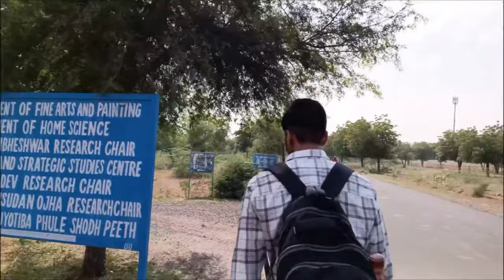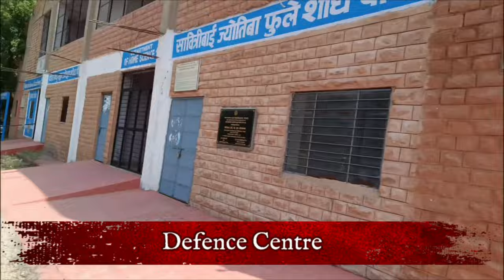Central Library , JNVU 🥸